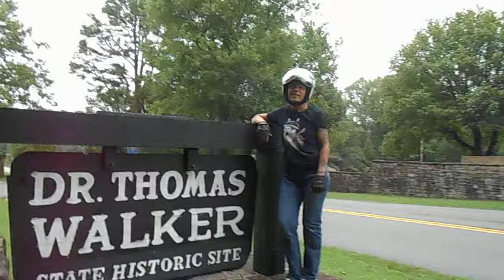DR9 3 14ZZVideoC